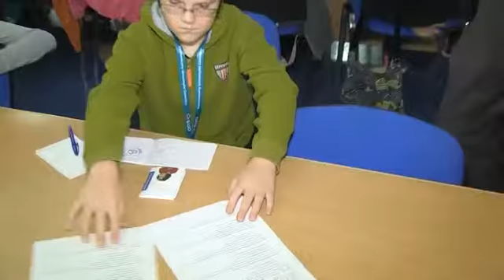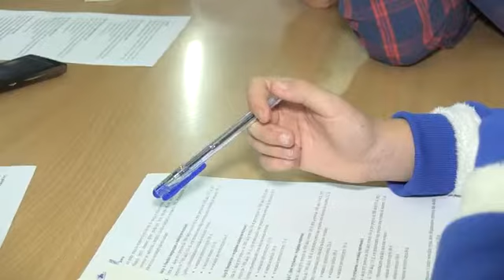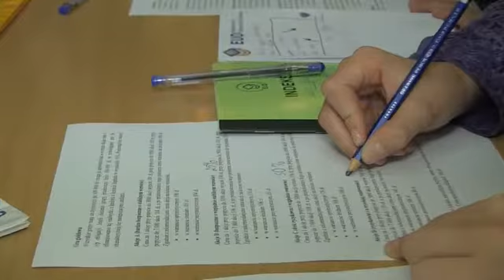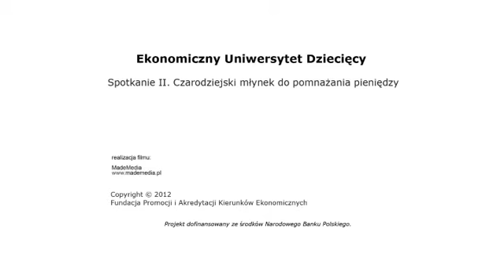Drugi zjazd w Ekonomicznym Uniwersytecie Dziecięcym część 2